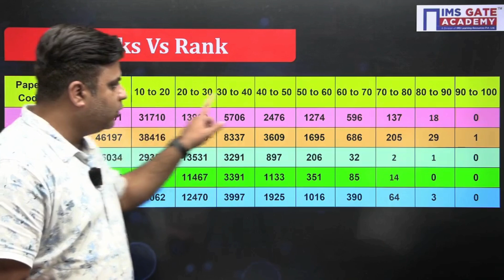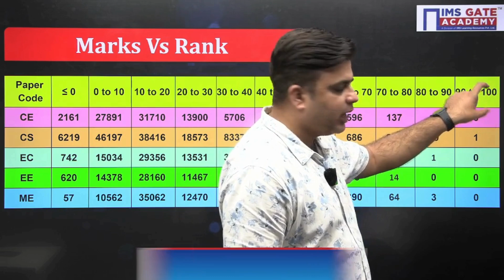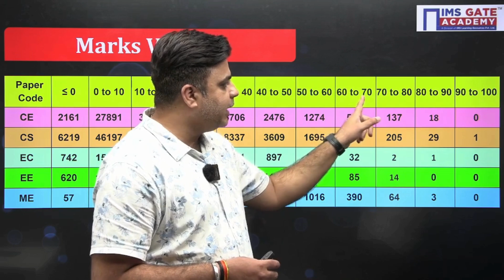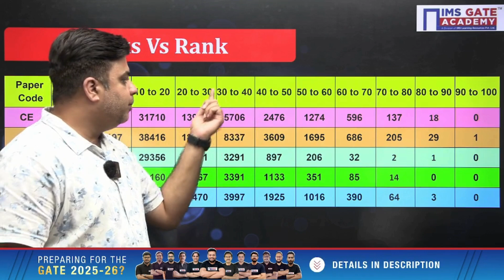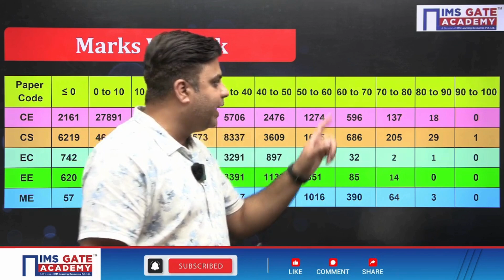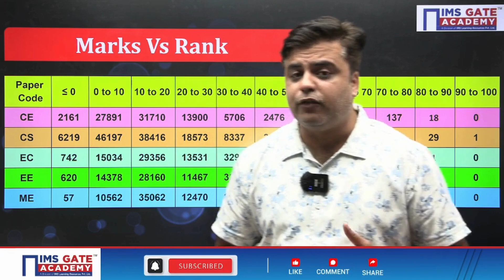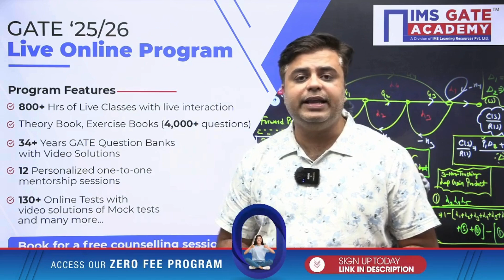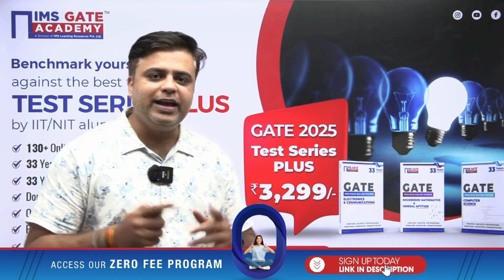Marks vs Rank in GATE for Civil Engineering | GATE 2025 Preparation | Prateek Mishra